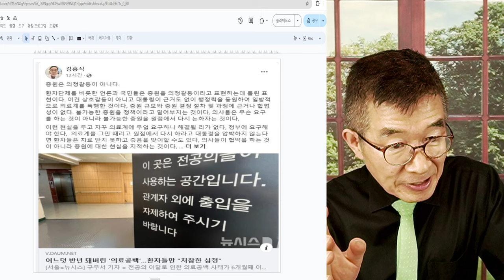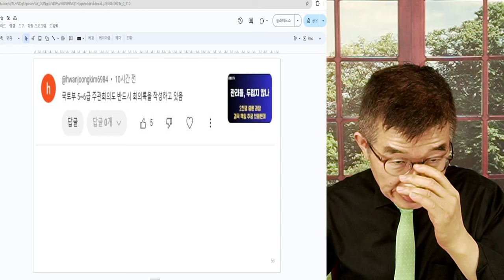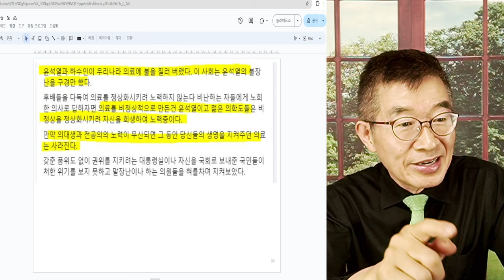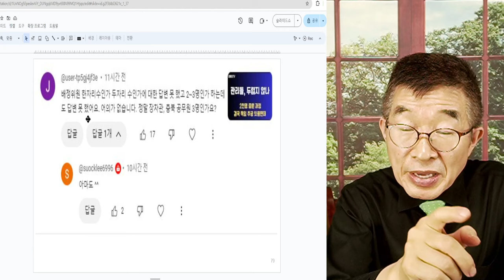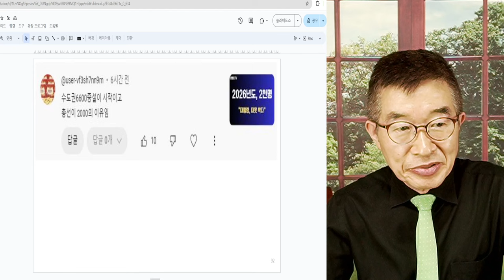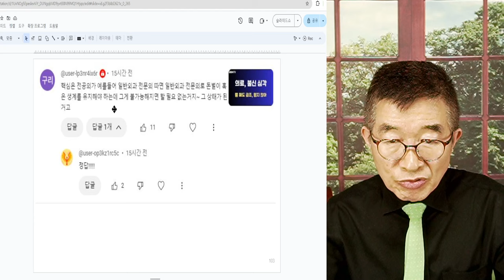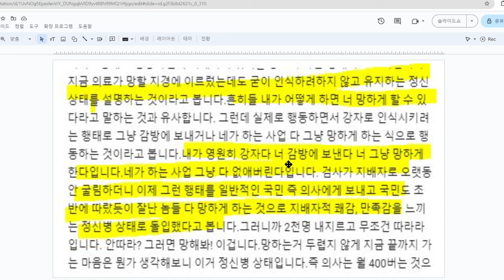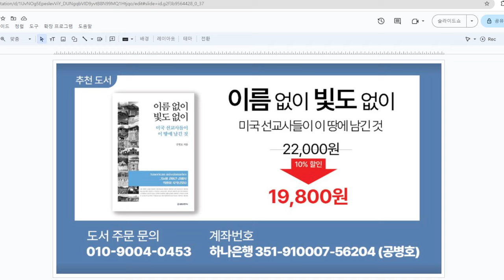의료사태, 전망 / 꼭 겪은 다음에 알까? / 당당하던 박민수 차관, 어디 숨었나? / 그 당당함으로 계속해서 포문을 열어야지 [공병호TV]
Bitcoin : 3MTW849AkP2ftLeSK2teZHMmzLu7Z83s9U